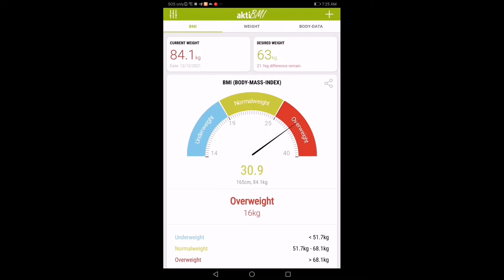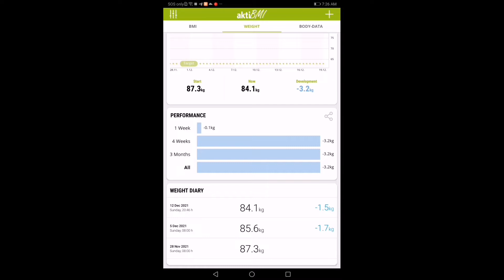Diet vlog suku suku separuh day 21 l resepi sihat l Weight loss journey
shopee link barang2 yg saya guna

Jam
Fitness watch/xiomi band 6

Penimbang
Xiomi smart scale

Pengganti gula
Diabetasol

Kuali
Wok tefal

Kuali capati
Tawa pan

Lesung indonesia
Cobek

Camera
Canon g7x markii